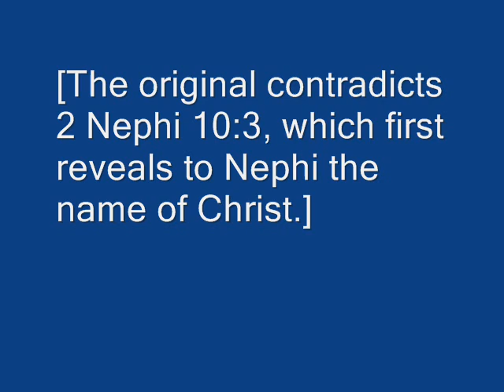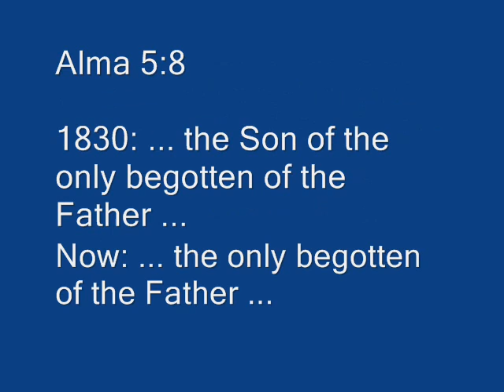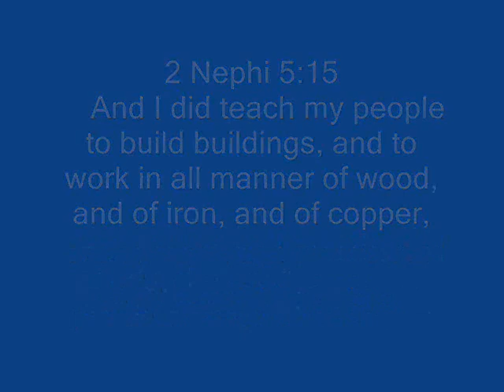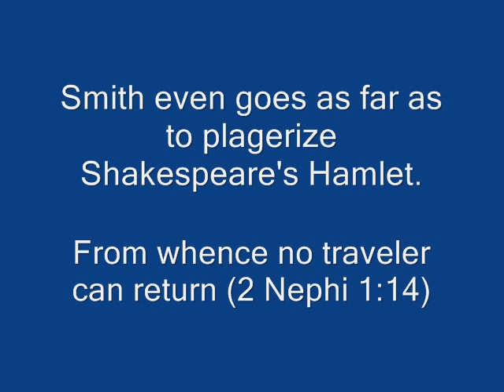Mormonism: Poor Man's Crack Part Two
This book is so chock full of errors.